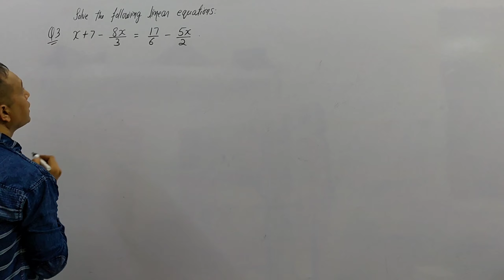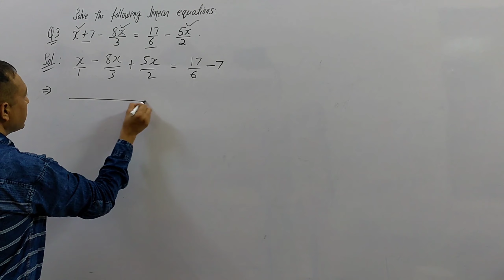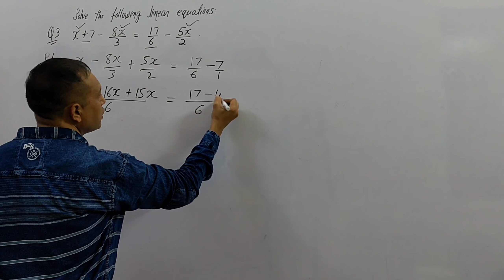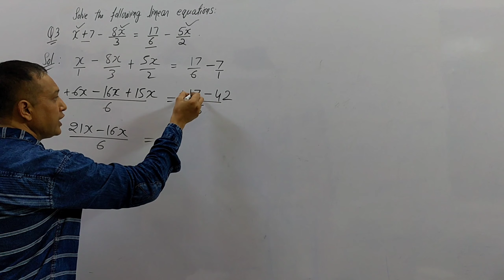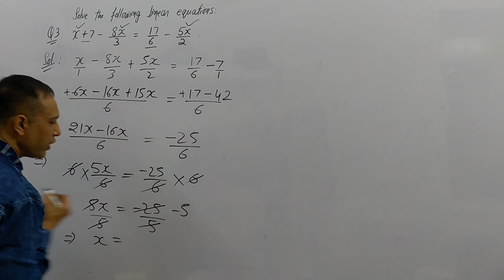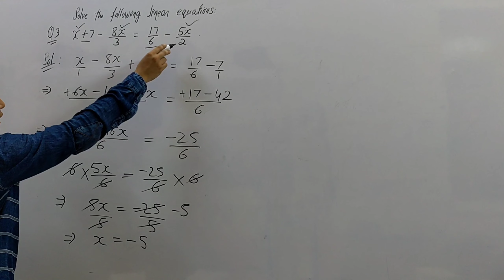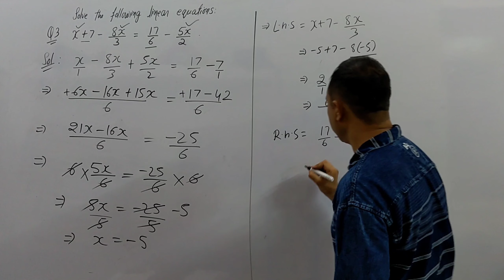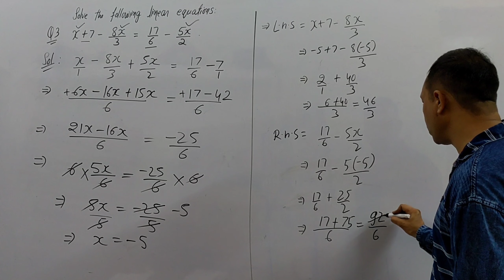8th.. x + 7 - 8x/3 = 17/6 - 5x/2